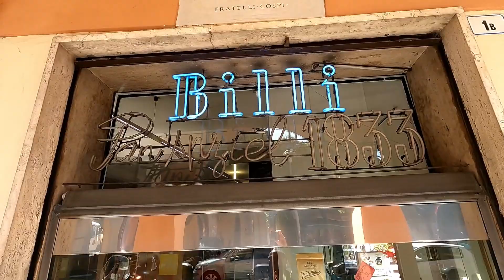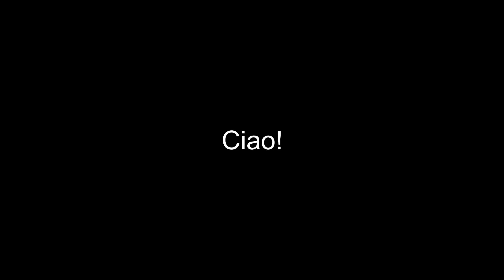Piga Luca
Mio instagram @Giocycle